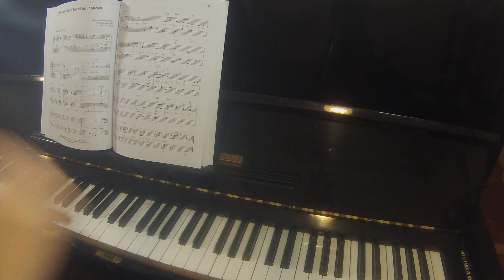Let It Snow Let It Snow Let It Snow | The Giant Book of Christmas Sheet Music Dan Coates | piano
Gifts for pianists
Pencils for the frustrated pianist
Student tears
Sustain pedal for keyboard
Keep printed sheets in place
Playing along to a video is better if you can hear it
Store your sheet music